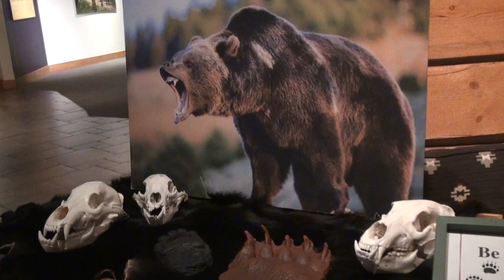Experts offer tips to stay safe in Yellowstone bear country